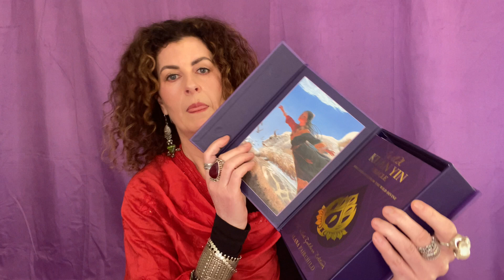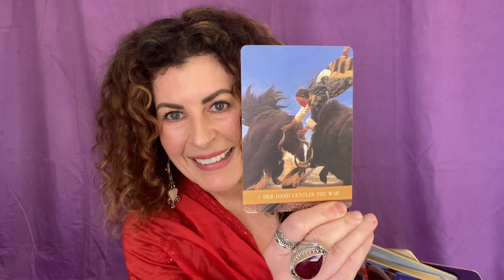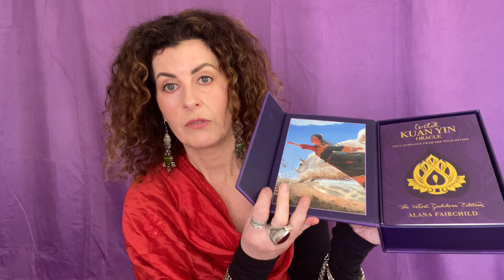Wild Kuan Yin Oracle The Velvet Goddess Edition | Alana Fairchild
Soul Guidance from the Wild Divine For Free Spirits, Passionate Hearts and Wild Dreamers. Get your Wild Kuan Yin Velvet Goddess Edition Oracle

"Your soul knows how to embrace the path of transformation with love, unafraid to be different and ready to take risks to manifest your soul’s calling and higher purpose. Conventionality cannot tame you, nor will fear hold you from confidently nurturing your spiritual path"

Artwork by Wang Yiguang
Published by @BlueAngelPublishing

ALANA FAIRCHILD Creative visionary. Free spirited teacher. Spiritual healer. Beloved author.

Alana Fairchild flows ahead of the curve with an inclusive, unconventional and creative spirituality communicated through her prolific and multifaceted sacred offerings to heal humanity.

Described as a publishing phenomenon, Alana’s original and considerable body of work includes over thirteen books, twenty oracle decks and thirty albums of sacred music and meditation. She’s created numerous online programs offering explorations of the divine feminine, shamanism, open spirituality and professional training for spiritual healers in a range of unique modalities.

Alana’s work affirms the divine birthright of spiritual freedom for every soul to live an authentic life.